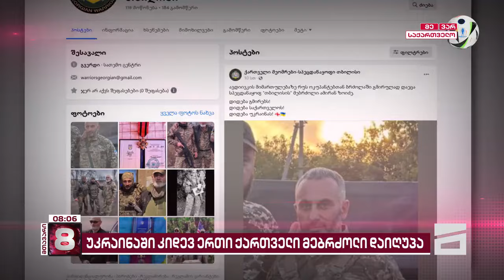მთავარი 8 საათზე - 28.06.2024